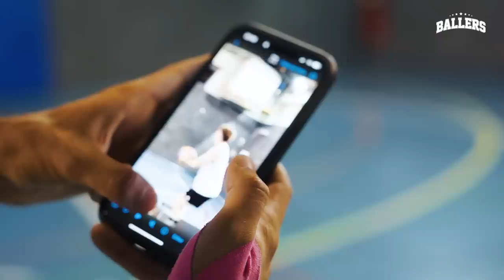¡ADIVINA LA COMIDA ASQUEROSA o BOTELLAZO! - EL CASTIGO | BALLERS: El último tiro (Ep. 5)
Nuestros Ballers se enfrentan al primer castigo. Si Emi no pasa las 3 pruebas, no podrá jugar en el siguiente partido en Zaragoza.